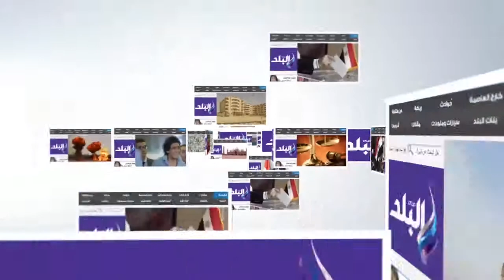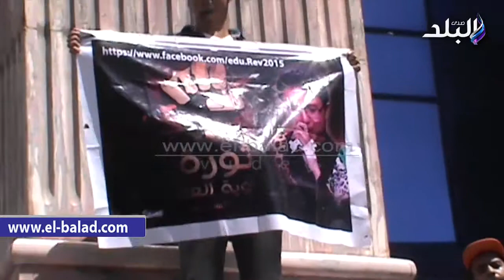تظاهر طلاب المرحلة الثالثة أمام الصحفيين للمطالبة بالالتحاق بالكليات الحكومية